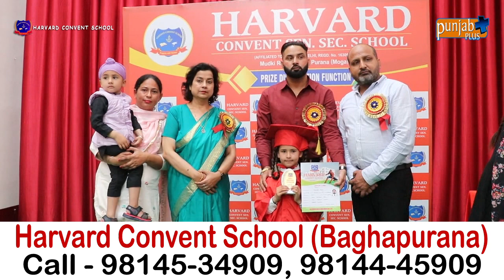Harvard Convent School (Baghapurana)